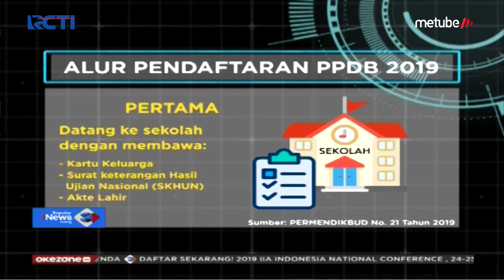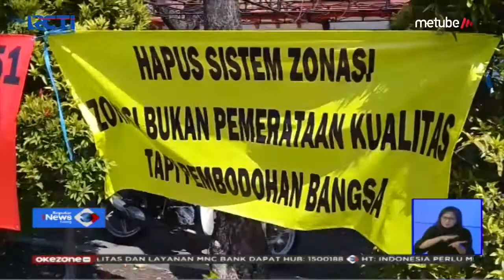Penerapan PPDB Sistem Zonasi, Siswa Berprestasi Justru Tersingkir - SIS 03/07